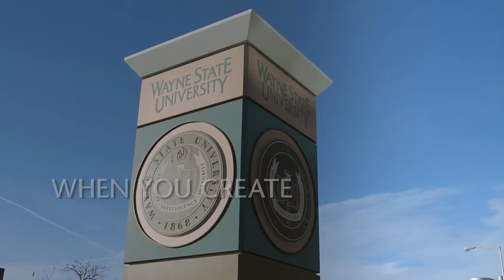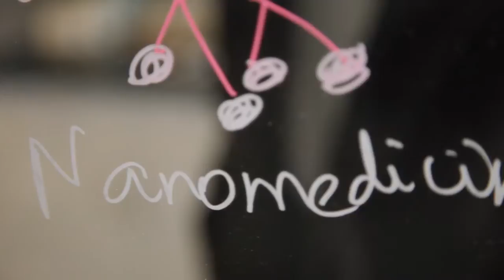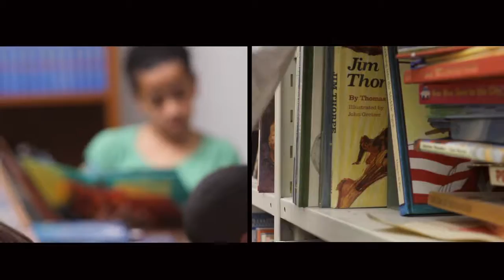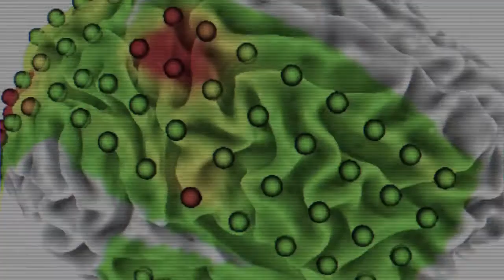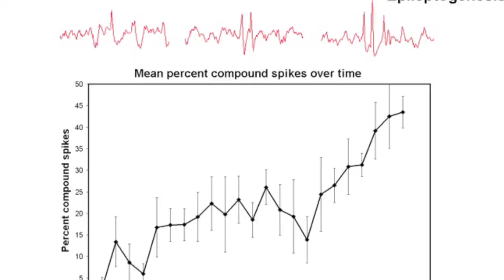Wayne State University Research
Wayne State University combines the academic excellence of a premier research university with constructive, hands-on experience in an urban environment that is a microcosm of the real world.